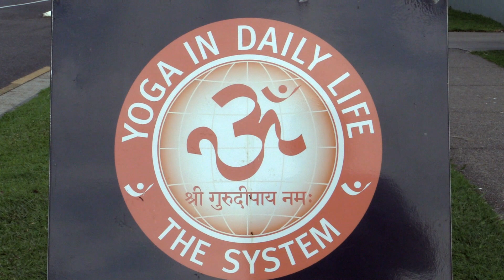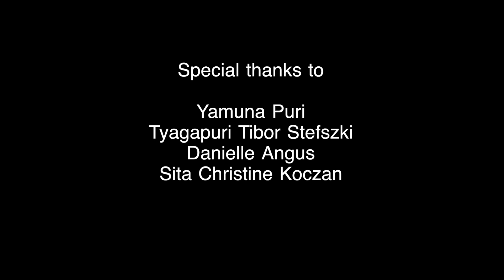Welcome to Yoga in Daily Life Sunshine Coast Australia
Yoga in Daily Life Sunshine Coast, Australia welcomes you.
System Courses, Meditation Courses, Retreats and Events